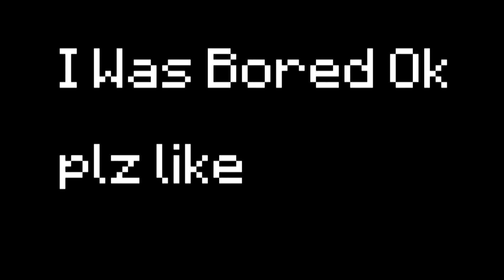Building In Skywars